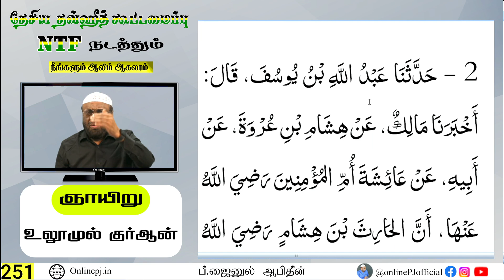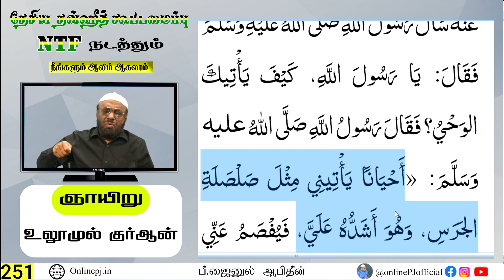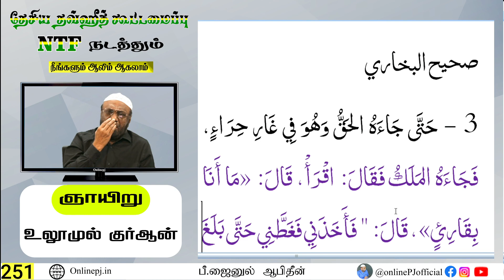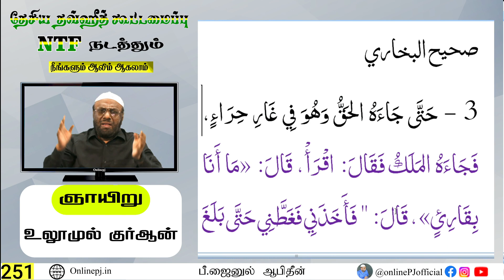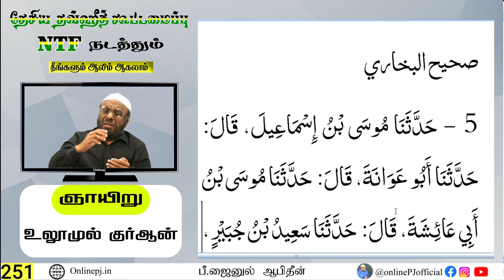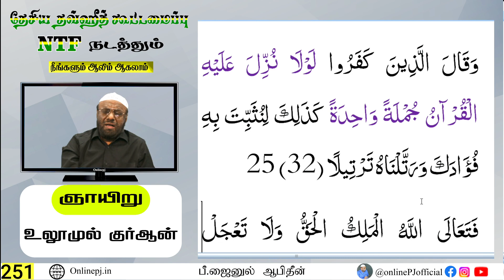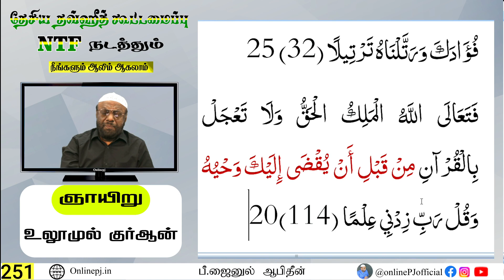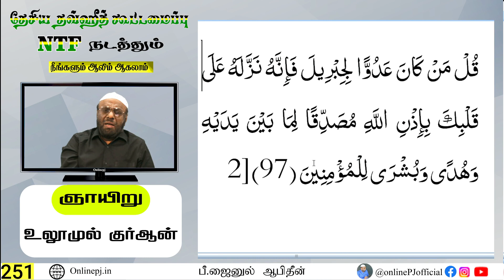நீங்களும் ஆலிம் ஆகலாம் - பாகம்-251┇ஆன்லைன் ஆலிம் வகுப்பு┇P. Jainul Abideen┇PJ┇Aalim Class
நாள் : 25/09/2022